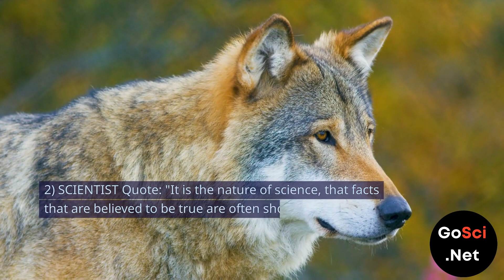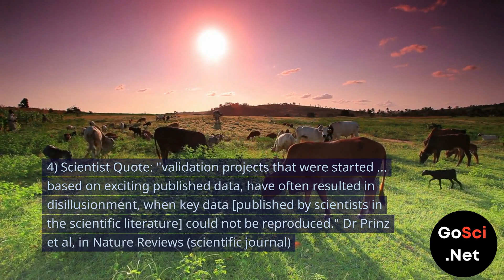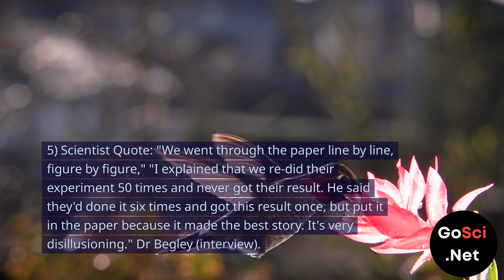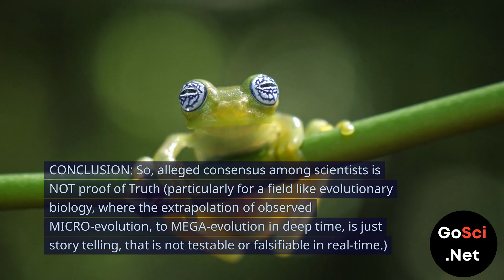Is Consensus Science Proof of Truth?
Is Consensus Science Proof of Truth? Unraveling the Myth that it is.

In this video, we delve into the concept of consensus within the scientific community and explore whether it's a reliable indicator of truth. Join us as we dissect the idea that the agreement among scientists is synonymous with scientific fact.

Many atheists believe that consensus among scientists is proof of truth. However, this belief is challenged by a wealth of evidence. We'll take you through some eye-opening quotes from scientists and dive into the reasons behind this skepticism.

1) Dr. Ioannides, in PLOS Medicine, raises concerns about the reliability of current research findings, suggesting that a significant portion of published research may be false.

2) Dr. Koretz and Dr. Poynard, in the Scientific Journal Gastroenterology, shed light on the ever-evolving nature of scientific knowledge, highlighting that facts believed to be true often turn out to be false over time.

3) Dr. Begley and Dr. Ellis, in Nature, reveal shocking results from studies attempting to confirm landmark scientific findings, showing that scientific findings were confirmed in only a small percentage of cases.

4) Dr. Prinz et al., in Nature Reviews, discuss the difficulty of reproducing key data published in scientific literature, even in prestigious journals.

Our comments:

1) Science is inherently provisional, and any claim that it provides absolute certainty is a misunderstanding of its nature.

2) Science relies on inductive logic, which cannot prove absolute truths, only falsify hypotheses.

3) Scientists are susceptible to confirmation bias, just like any other humans.

4) History is filled with examples of scientific theories being revised or debunked.

5) Scientific papers often challenge and critique other hypotheses as part of the scientific process.

6) The philosophy of science acknowledges that theories are underdetermined by data, meaning there can be multiple explanations for the same set of data.

7) An alleged consensus or majority of scientists cannot prove a theory to be true.

In the words of Drs. Koretz and Poynard, "Truth is not determined by a majority vote."

In conclusion, consensus among scientists is not proof of truth, particularly in fields like evolutionary biology, where the extrapolation of observed MICRO-evolution to MEGA-evolution in deep time is untestable story telling.